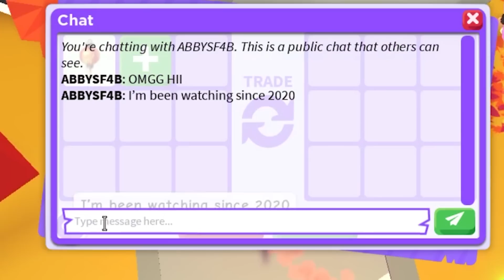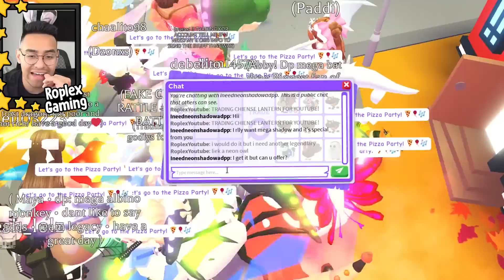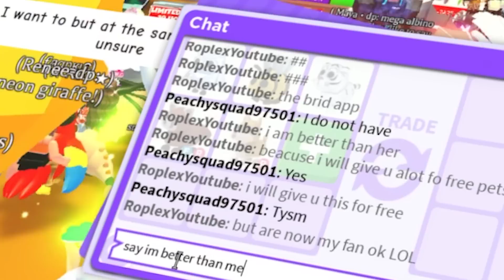Super Valuable CHINESE LANTERNS traded (Adopt me)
⭐ STARCODE: ROPLEX